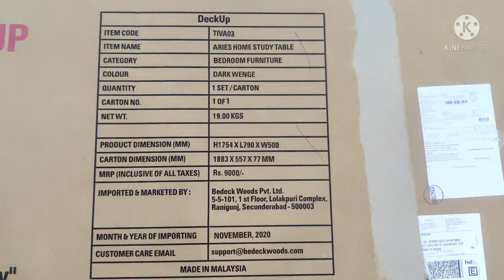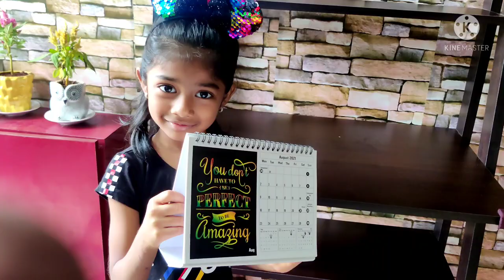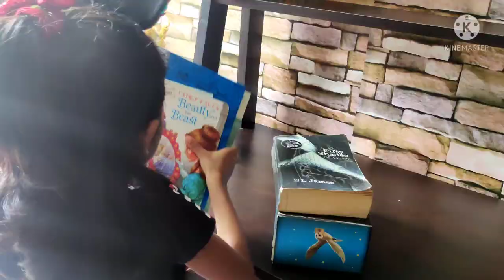Unboxing l assembling l organizing l office l study table l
Deal of the day: DeckUp Aries Engineered Wood Study Desk (Matte Finish, Dark Wenge)